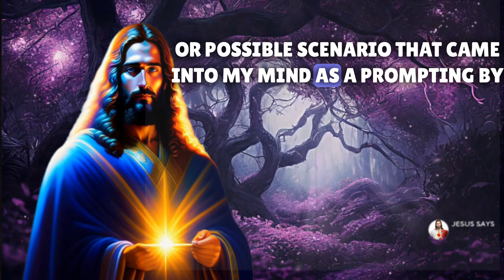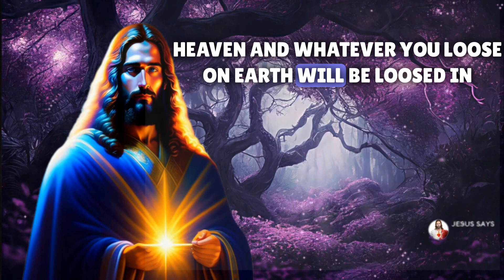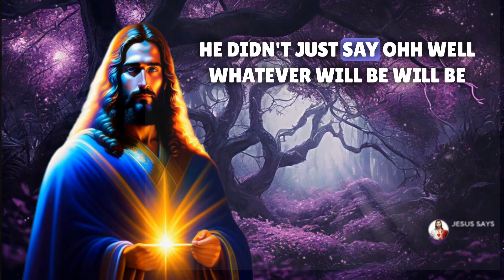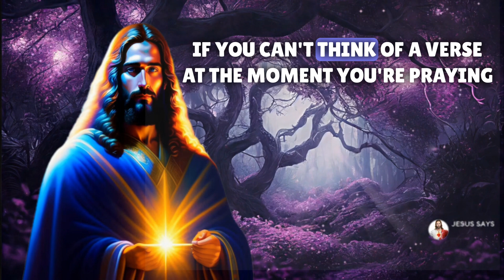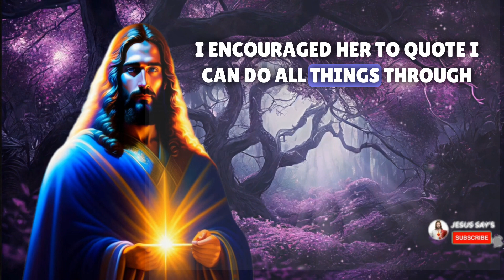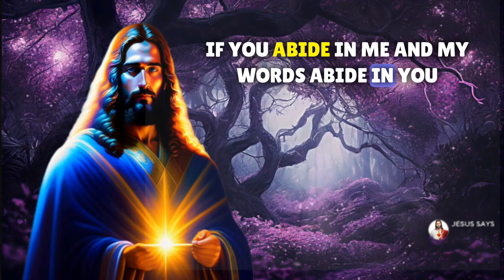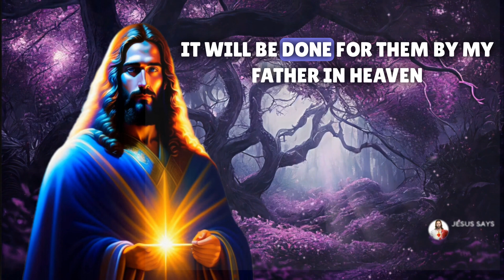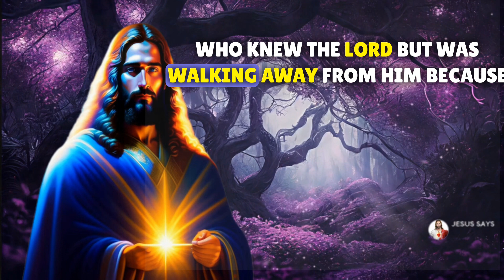I Never Prayed About It Again but At Least For A Time#Motivational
I Never Prayed About It Again but At Least For A Time

God | Jesus | Divine Growth god jesus Christian Motivation
Description
Welcome to "Jesus Say's," the ultimate destination for empowering and uplifting content that will transform your life through the teachings and wisdom of Jesus. This motivational YouTube channel is dedicated to helping you discover your true potential, overcome obstacles, and find purpose in every aspect of your life.

May the Lord direct your hearts into Cod's love  Don't Ignore This Message If You Love Me | God Message For You |  This Video Includes All These Searches: - God Message for You God's Message today God helps Godly quotes Bible Quotes God Message Tarot Financial abundance God's message for you today Urgent message from God Angels message Jesus message Godly quotes Faith quotes Universe message Angel message God Message For You Today God says Positive life affirmation Lord Helps Jesus quotes God God message Jesus Jesus message God messages Urgent message from God Jesus says Angel Signs God msg Angels message Universe message Money miracle Life quotes Daily jesus devotional LIKE! 👍 ► COMMENT! 💬 ► SHARE! ➤

Jesus massage: Why Christianity is the perfect way to massage your soul,
Jesus Christ motivation: The best tips for channeling Jesus' power in your life,
The best Christian videos on Jesus motivation,
Jesus Motivation: How Jesus Changed My Life,
"jesus motivation: The best videos on YouTube about the power of God.",
How to Renew Your Mind:Jesus's Message for Today,
God has chosen you before the foundation of the 🌎 motivation jesus
Why God Isn't Blessing Me,
We need you Jesus ​🙏​ Today we are thanking God for his loving kindness hillsongworship shorts,
GOD is way Bigger than we IMAGINE christianshorts godslove bible jesuschrist,
He really wants Christians to god christ gods_love christianshorts bible factshorts faith,
giving my insight on the Janelle situation @JANELLE.IS.BETTER2 shortsfeed christianbelief,
Living The Christian Life || Dr Billy Graham billygraham,
True transformation is God not leaving us the way He met us christian,
Jesus✝️I Need You 💞god godmessage jesus,
🔴God is trying to reach you from Heaven ...✝️ Jesus is saying to you today 🙏,
We shall be like Him jesus motivation inspiration,
Seek God FIRST and avoid unnecessary problems 😂 christiancomedy,
How Matthew the Disciple was Killed ✝️ Christianity shorts martyr Matthew catholic passion,
Surviving Our Present Culture charlesstanley2023 - The Characteristics Of A Godly Mother,
1v1 Heaven vs hell jesuschrist eternity forever wordofgod,
This Bible verse could change your entire day🙏✝️ godmessage godmessagetoday,
Spirit lead me where my trust is without borders | hillsong | Follow 👣 JESUS shorts christianity,
God blessings | jesus christ| jesus status|whatsapp status||sakura||aphmau stories jesus shorts,
Old Testament Prophecies are not the foretelling Jesus youtubeshorts,
Feeling down? Let Yeshua help you god shorts jellyroll

Thankyou for watching the video, this video is on the topic of faith and trust on jesus ☺,